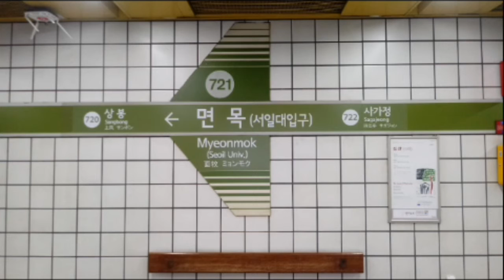(721) 서울7호선 면목역 역명판 (상선)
면목 (서일대입구)
Myeonmok (Seoil Univ.)
(721)